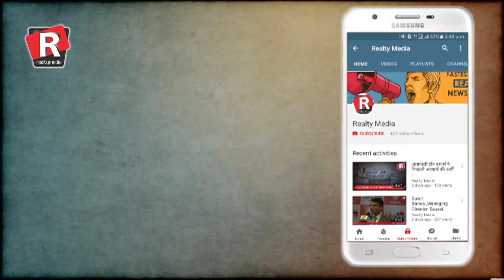Daily Superfast News| Tuesday, 21st November, 2017